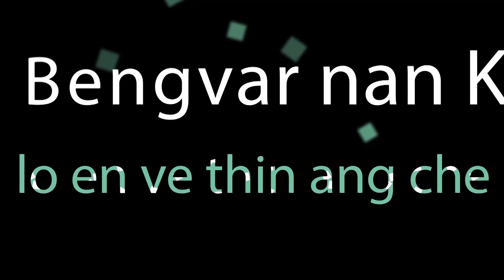Hriata Chhangte hman leh tun